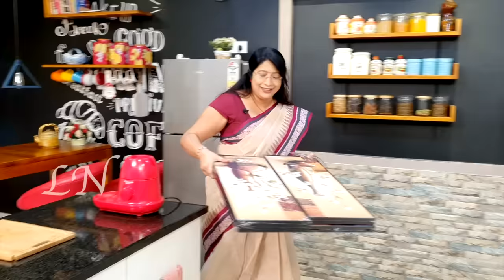എന്റെ ആദ്യത്തെ മാജിക് ഓവൻ എപ്പിസോഡിന്റെ തനിയാവർത്തനും || 1st Episode of Magic Oven || Butter Chicken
Hello dear friends, this is my 345th Vlog.  In this video I  have recreated my first episode of Magic Oven to demonstrate how to make Easy Butter Chicken

How to make Butter Chicken & Butter Naan

lukewarm Water  -  3 tbs
Sugar  -  1 tsp
Instant yeast  -  11/2 tsp
Milk  -  1 Cup
Butter  -  100gms

Big onion  -  4 nos
Refined oil  -  2 tbs
Cashew nuts  -  50gms
Butter  -  50gms
Chicken  -  35 Pieces
ginger paste  -  2 tbs
Salt( according to taste )
Kashmiri chilli powder  -  2 tbs
Garam Masala powder   - 1tsp
TOMATO puree
Kasoorimethi powder  - 1/2  tsp
Coriander leaves